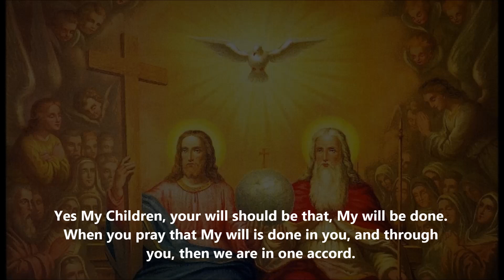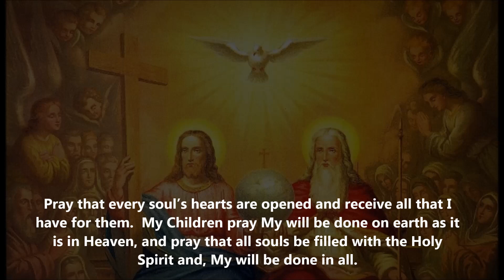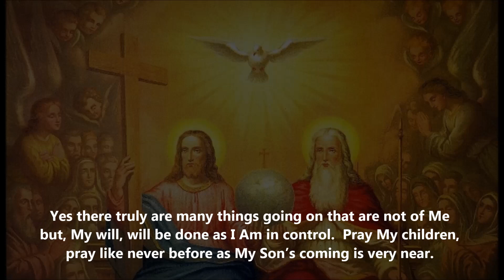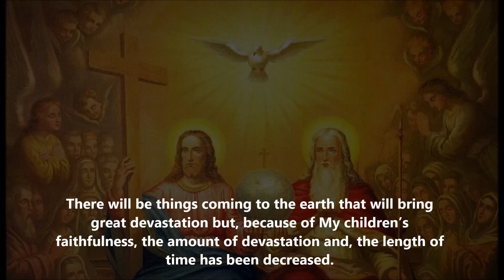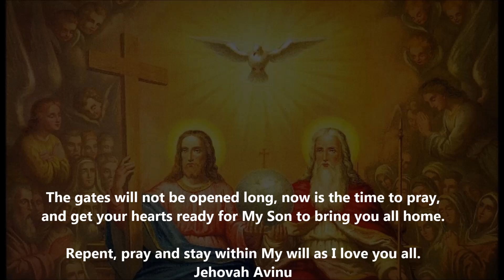Your Will Should Be My Will Message 202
Yes My Children, your will should be that, My will be done.  When you pray that My will is done in you, and through you, then we are in one accord.
Pray that every soul’s hearts are opened and receive all that I have for them.  My Children pray My will be done on earth as it is in Heaven, and pray that all souls be filled with the Holy Spirit and, My will be done in all.
My will is always the best, as I truly know everything, and only want what is best for all.  Through Yeshua HaMashiach they will have salvation.
Through love, My love, they will come to Me, and have eternal life, and My will is for all to come home.  I truly am a loving God and want all of My children home.
Yes there truly are many things going on that are not of Me but, My will, will be done as I Am in control.  Pray My children, pray like never before as My Son’s coming is very near.
There will be things coming to the earth that will bring great devastation but, because of My children’s faithfulness, the amount of devastation and, the length of time has been decreased.
This does not meant that nothing will happen, but it does mean that I have, and will show mercy for the people of the earth.
Right now the gates are opened, and have remained opened because My faithful have persevered, and have prayed for all souls, and all Nations.
The gates will not be opened long, now is the time to pray, and get your hearts ready for My Son to bring you all home.
Repent, pray and stay within My will as I love you all.
Jehovah Avinu